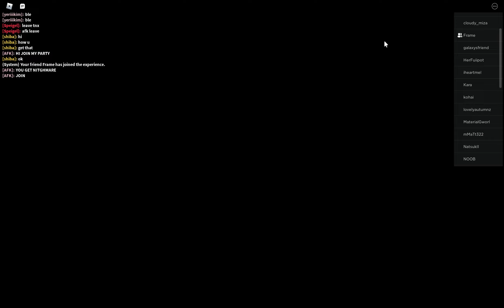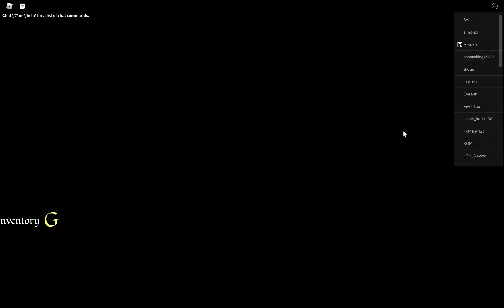[NIGHTMARE] The Mimic ตะลุยMapผีญี่ปุ่น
Map

การ์ดจอ:NVDIA GEFORCE RTX 3070 8GB
RAM:32GB DDR4
CPU:AMD Ryzen 7 5800H
SSD: -SKHynix HFS001 1TB(ตัวที่มากับเครื่อง)
         -WD_Black SN750 SE 1TB
จอคอม:16 นิ้ว WQXGA 165Hz
Windows 11 Home Insider Preview Single Language 64bit